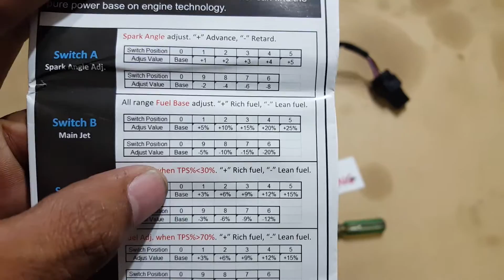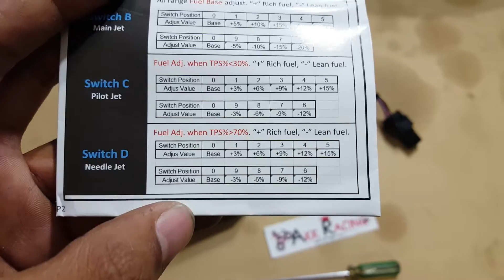ecu arecer r15 จำหน่ายโดย akk racing